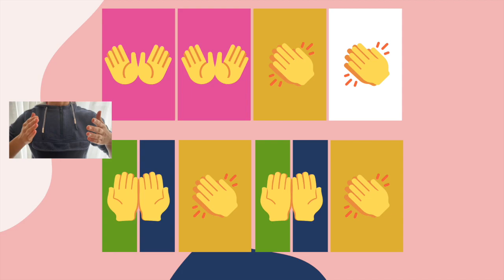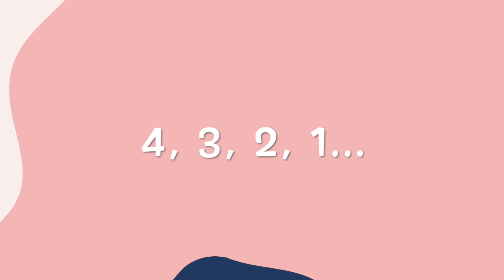Lilo & Stitch - Body Percussion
Percusión corporal con la canción "He mele no  Lilo" de la película "Lilo & Stitch".